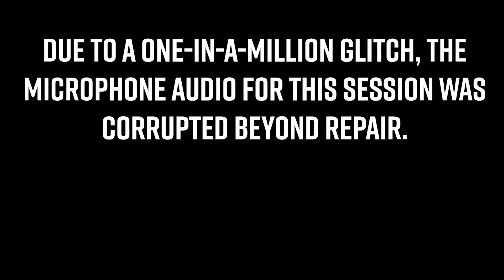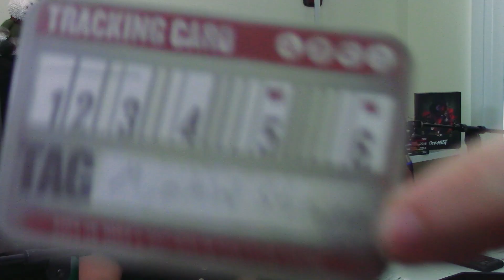Rolling in the Mist S2 | Session 3 (City of Mist Podcast)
At the top floor of a half-built skyscraper, our crew attempt to steal the hammer of Mjolnir itself!

Join Ryan Bravo as Logan Hererro,
Jason Peguero as Leland Myers,
Pablo Milla as Marty Blanc,
Bex Ayala as Kore Vidales,
and Kevin Carpenter as the Master of Ceremonies,
as they uncover the secrets of the tabletop game City of Mist!

Credits:
City of Mist TTRPG is created by Son of Oak and published by Modiphius Entertainment. Please support the official release.

Character art by Devin Billy @ devinbilly.com